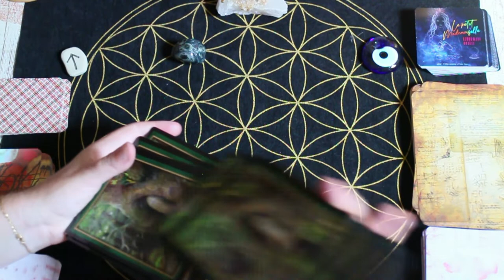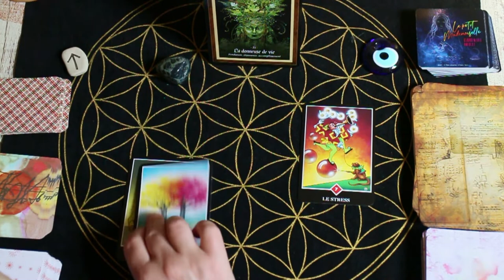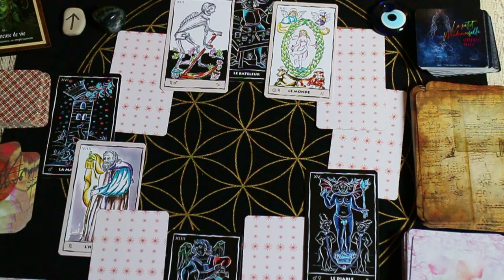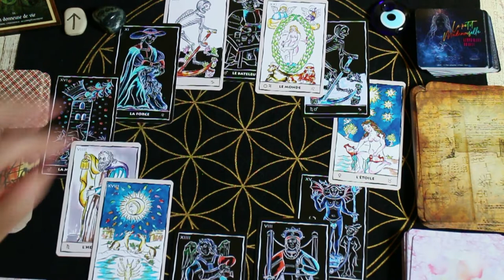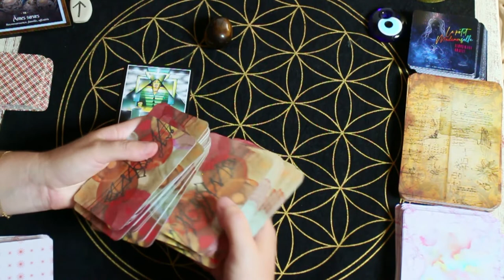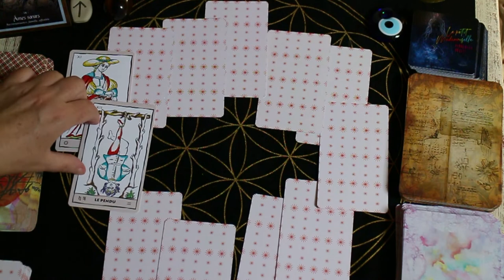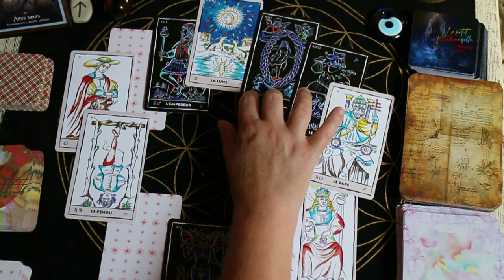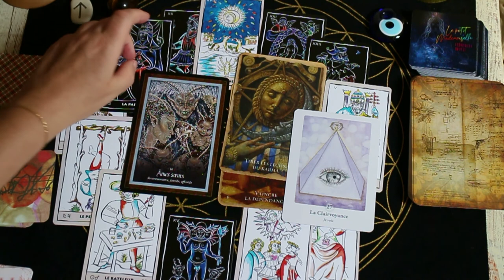Que vous réserve le mois d'août, domaine par domaine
le NO NAME TAROT ET L' ORACLE DES 32

- NO NAME TAROT (auto-édité, édition limitée)
quelques exemplaires sur Etsy
- ORACLE DES 32
idem

COURS D'ASTROLOGIE ET DE TAROT
- Cours d'astrologie divinatoire (pour les débutants)
- Apprendre à écrire en Tarot et à Prédire

CONSULTATIONS
Il n'y a plus de place d'ici à début septembre

LES JEUX UTILISES
- Oracle des esprits de la forêt

- Oracle Osho zen
- Oracle guérison de l'âme
- Oracle de la guérison mystique